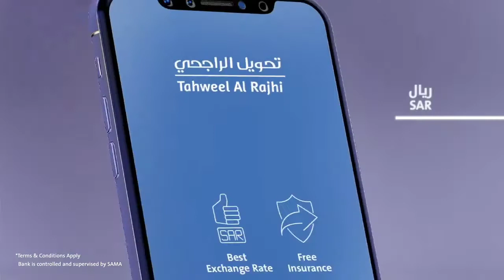Tahweel Al Rajhi Online International Money Transfer | Online Money Transfer Special offer 5 Riyal